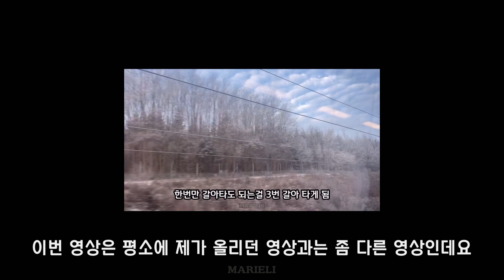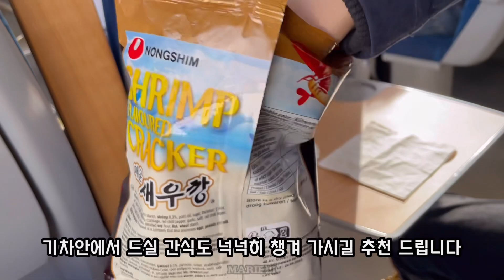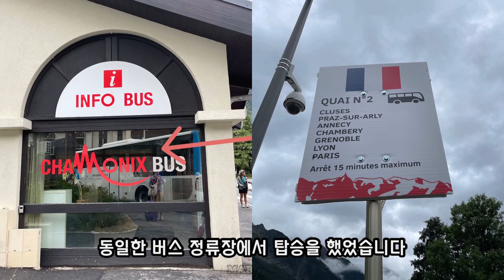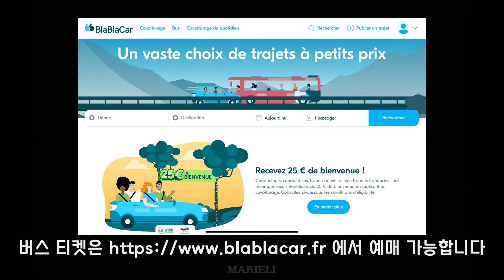파리에서 샤모니, 샤모니에서 리옹 이동 수단편 🇫🇷 기차, 버스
파리에서 샤모니 (0:31)
샤모니에서 리옹 (4:34)